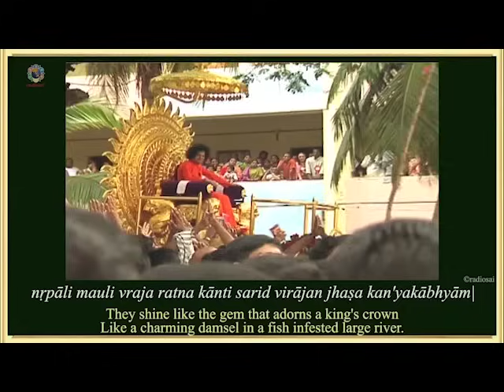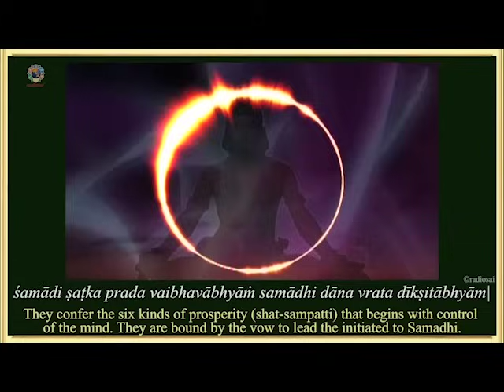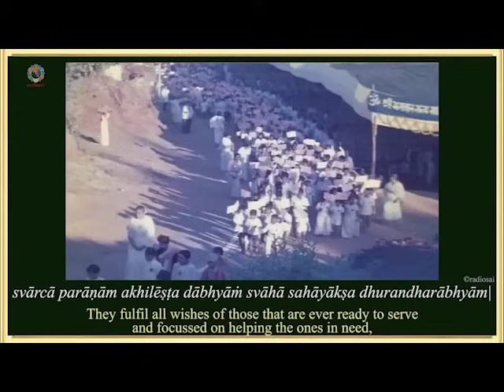1665 - Guru Vandana | Teachers Day Special Video | Sri Sathya Sai Bhajans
00:00 - Guru Paduka Stotram
06:21 - Guru Deva Sharanam Deva
09:13 - Jaya Guru Deva
12:43 - Dattatreya Sadguru Deva
17:25 - Guruvara Naam Pavana Naam
21:28 - Sai Tere Charano Mei Koti Pranam
26:22 - Jeevan Jyoti Tum Ho Sai
32:32 - Datta Guru Datta Guru
35:06 - Manasa Bhajare (Baba Sings)
39:07 - Wahe Guru (Baba SIngs)

There are two types of teachers, ‘baadha’ the pain and ‘bodha’ the teaching. It is difficult to have teachers of noble teaching. In order to have good instructions time is the best teacher. It is the time that swallows man’s life span. But ‘Eshwara’, God, is beyond time! Man will reach his goal by following proper path when he keeps the Lord in his heart and follows the path taught by time.

Prasanthi Connect App:
- Google : shorturl.at/bdtX3